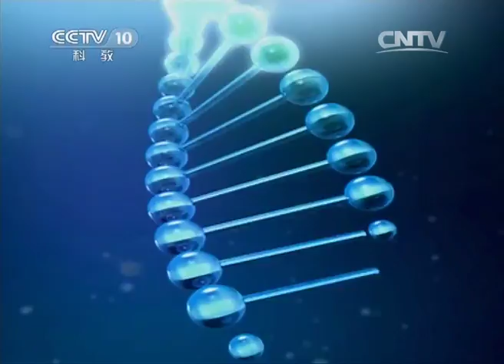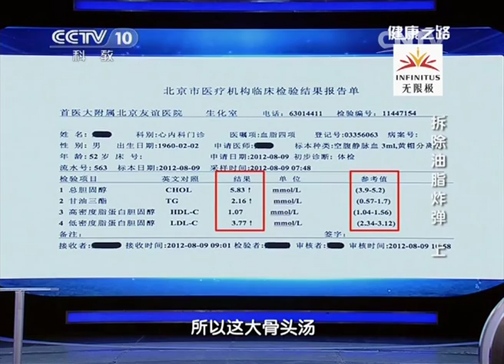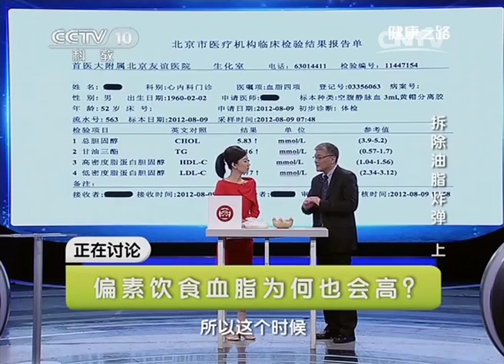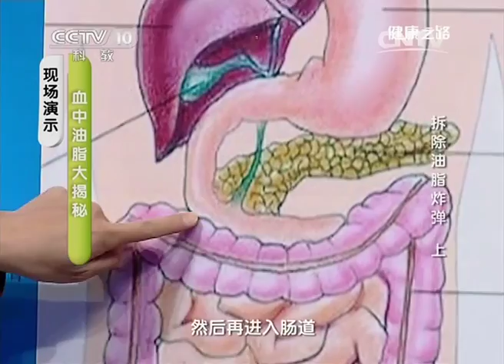《健康之路》20141216排除油脂炸弹（上）